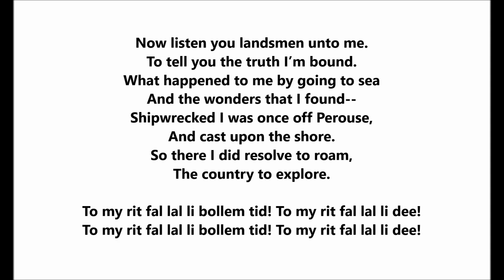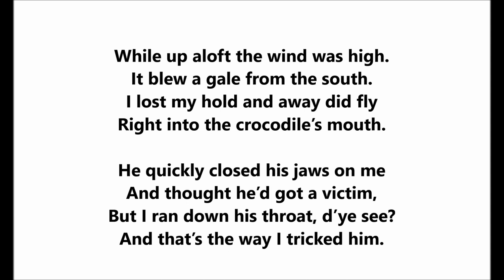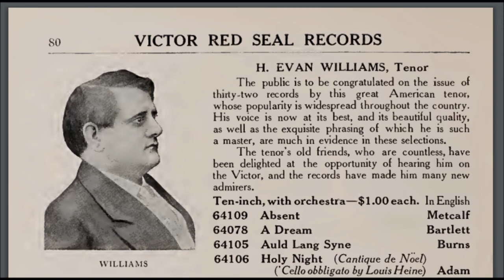"The Crocodile" Steuart Wilson, tenor = traditional English song LYRICS HERE Robinson Recording Labs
"The Crocodile"

Steuart Wilson, tenor

Traditional English song

Now listen you landsmen unto me.
To tell you the truth I’m bound.
What happened to me by going to sea
And the wonders that I found--
Shipwrecked I was once off Perouse,
And cast upon the shore.
So there I did resolve to roam,
The country to explore.

To my rit fal lal li bollem tid! To my rit fal lal li dee!

This crocodile, I plainly could see,
Was not of a common race.
For I was obliged to climb a high tree
Before I could see his face.

And when he lifted up his jaw
Though perhaps you may think ’tis a lie,
He reached above the clouds for miles three score,
And darn near touched the sky.

While up aloft the wind was high.
It blew a gale from the south.
I lost my hold and away did fly
Right into the crocodile’s mouth.

He quickly closed his jaws on me
And thought he’d got a victim,
But I ran down his throat, d’ye see?
And that’s the way I tricked him.

I travelled on for a month or two,
Till I got into his maw,
Where I found of rum-kegs not a few,
And a thousand fat bullocks in store.

Of life I banished all my care,
For of food I was not stinted,
And in this crocodile I lived ten years
And very well contented.

This crocodile being very old,
One day, alas he died.
He was ten long years a-getting cold,
He was so long and wide.

His skin was eight miles thick, I’m sure,
Or very near about,
For I was full ten years or more
A-cutting my way out.

And now I am once more got on earth
I’ve vowed no more to roam,
In a ship that passed I got a berth,
And now I’m safe at home.

And if my story you should doubt,
Should you ever travel the Nile,
It’s ten to one you’ll find the shell
Of the wonderful crocodile.

The owner of Robinson Recording Labs of Narberth & Philadelphia issued a record featuring tenor Steuart Wilson that raised funds for British War Relief.

ROBINSON RECORDING LABORATORIES, 204 STEPNEY PLACE, NARBERTH & GIMBELS BROTHERS DEPT. STORE

William P. Robinson was a Chicago-born recording engineer. He designed and marketed his own recording equipment. By late 1937, he opened a studio on the property of Gimbel’s/WIP in Philadelphia. He sold transcription records of radio programs.